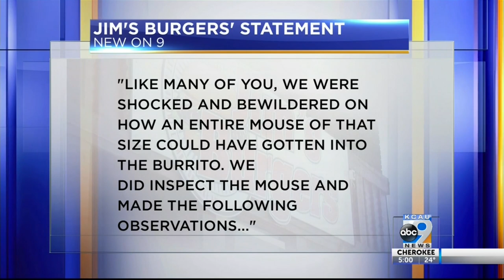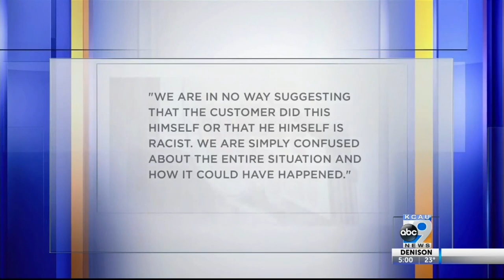Owners Respond After Mouse in Burrito